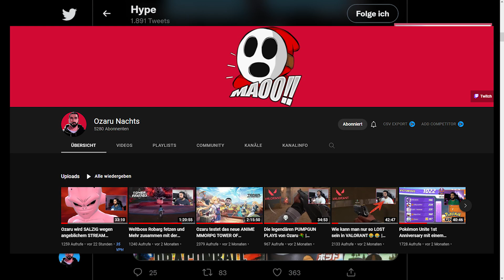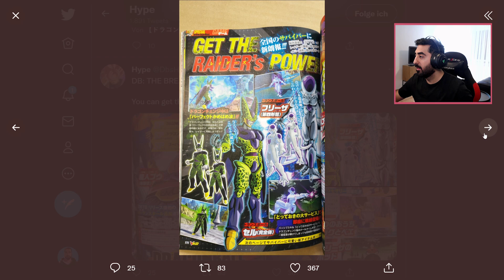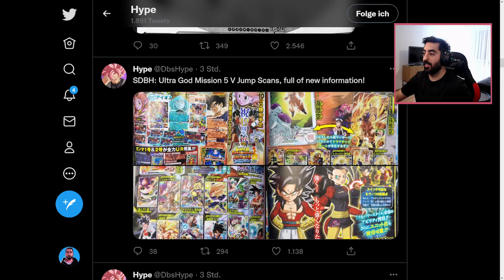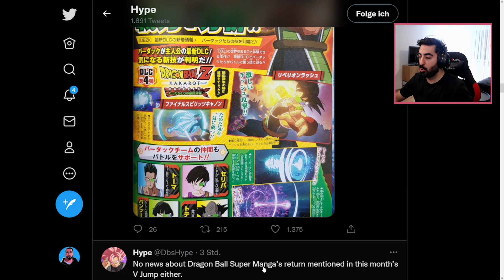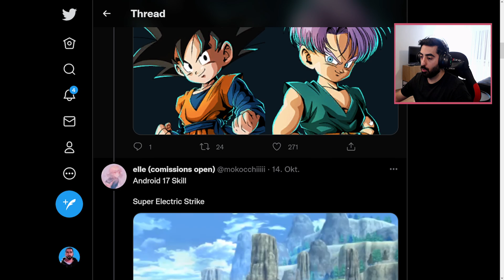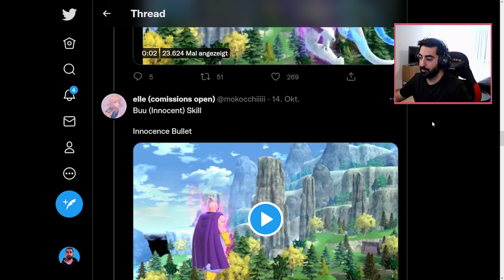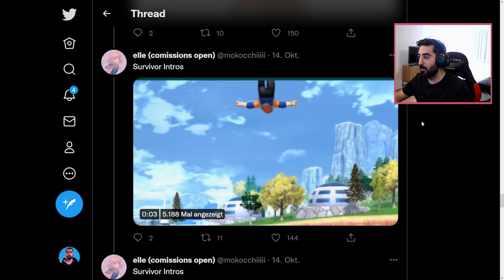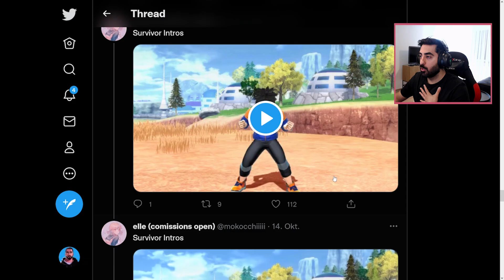Neue Gohan, Perfect Cell, Final Form Frieza Geister & Mehr! Dragon Ball The Breakers Update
Dragon Ball The Breakers Boo, Cell und Frieza Transpheres & Mehr

- Di: ab 15:50 Uhr DB Legends Reveals & Stuff und DB Breakers
- Mi: ab 20:00 Uhr DB Legends Summons
- Do: ab 20:00 Uhr Dokkan Battle Gamma 1 & 2 Summons
- So: ab 20:00 Uhr Dokkan/Legends & Genshin Impact